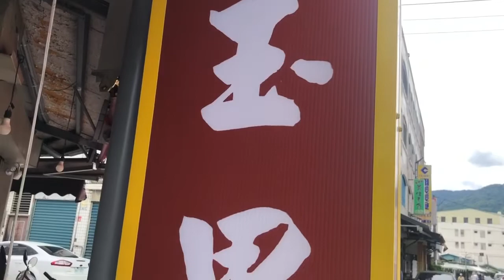盧明通花蓮玉里麵1060元陳金槍張志強